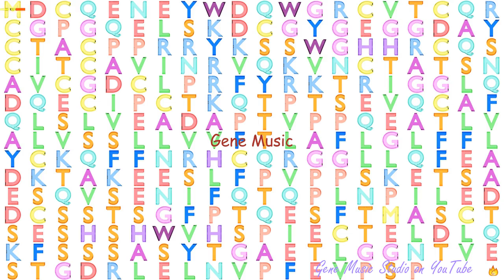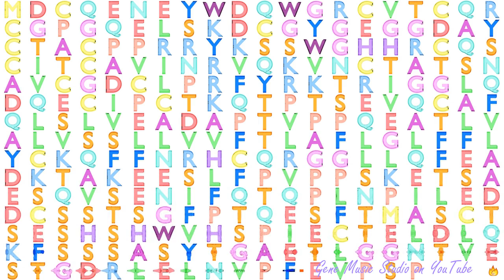Gene Music using Protein Sequence of EDA2R "ECTODYSPLASIN A2 RECEPTOR"